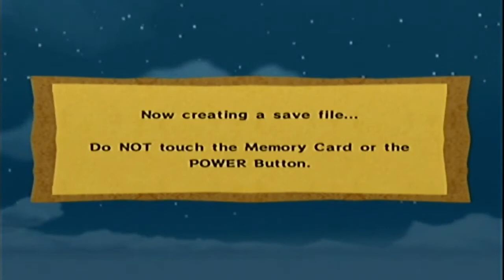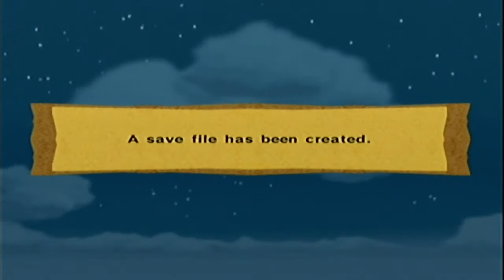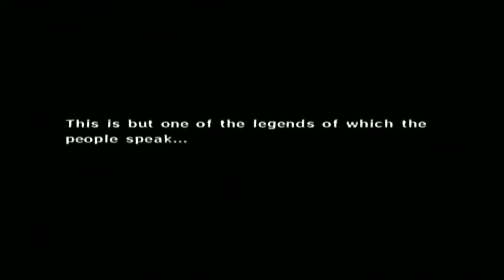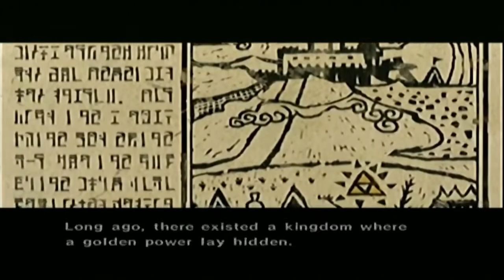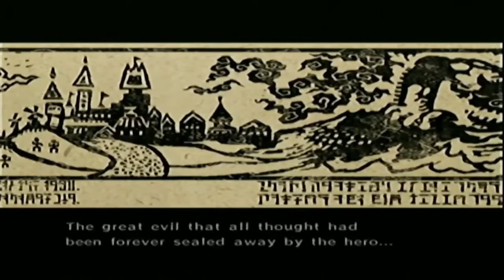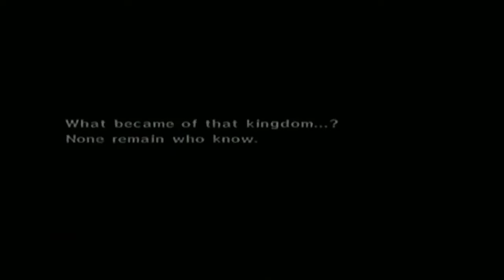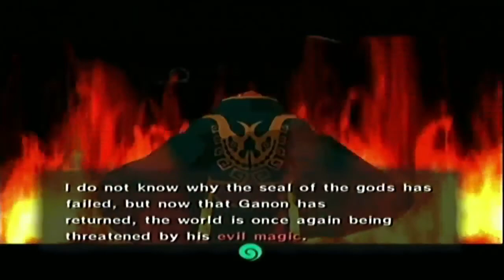The Legend of Zelda: The Wind Waker Gamecube Part 1